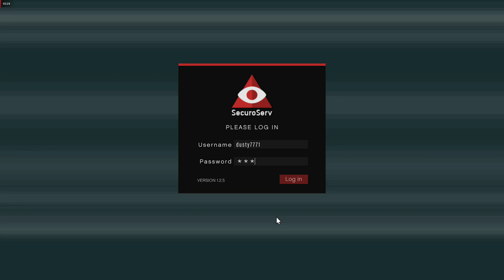Dusty craps out and then cashes in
Ride along with Dusty on all his whaky adventures in gta land#gta
no commentary no commentary no commentary no commentary no commentary
no commentary